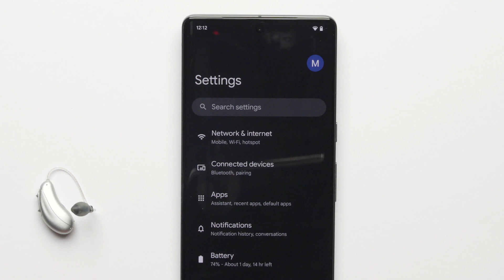How to pair with Android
Learn how to pair your Vivante Moxi hearing aids with Android